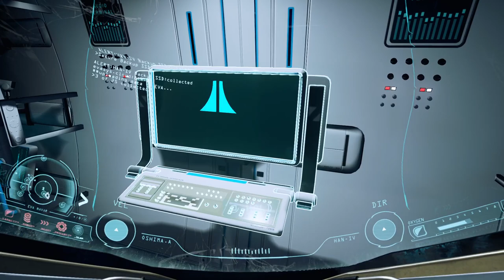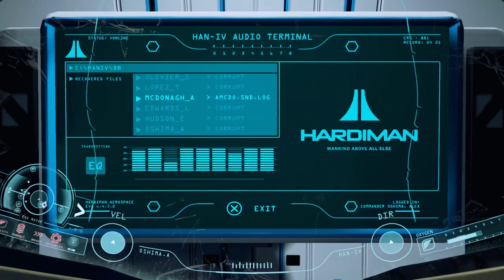ADR1FT - Invading The Privacy Of My Crewmates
Check out what James Webb recently saw

Did our moon have a twin?

Remember when NASA landed a satellite on an ASTERIOD?

Check out my full playthrough of "Evil Cogs" a cool mobile game

or alternatively, check these out

I made like 2 videos on Detroit Become Human even though I wanted to make more

I also wanted to make more videos on Yakuza because it is such a good game

Thats all for now, thank you for reading if you got this far.